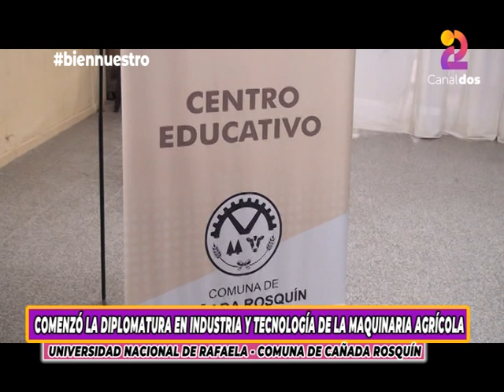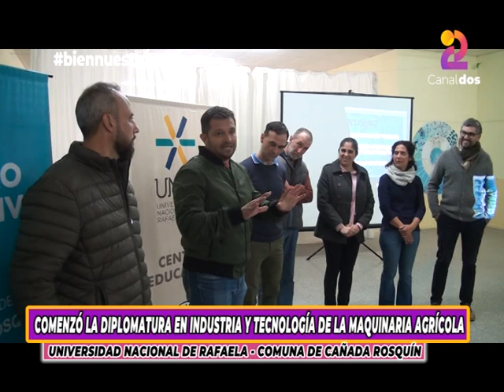COMENZÓ LA DIPLOMATURA EN INDUSTRIA Y TECNOLOGÍA EN LA MAQUINARIA AGRÍCOLA - UNRAF - COMUNA